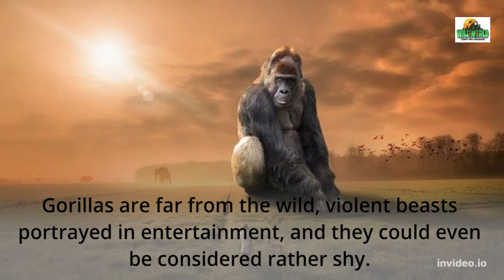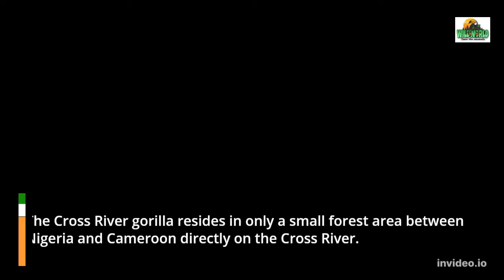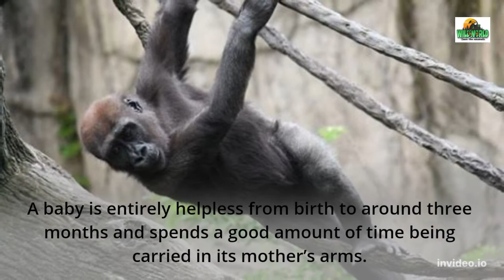gorilla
The name gorilla actually refers to four different subspecies of animals. They share 98 percent of their DNA with humans, and they are smart enough to learn sign language and use tools. Gorillas are far from the wild, violent beasts portrayed in entertainment, and they could even be considered rather shy. The wild population of gorillas is in rapid decline, and they are critically endangered. The average gorilla is as much as four times as strong as a human.